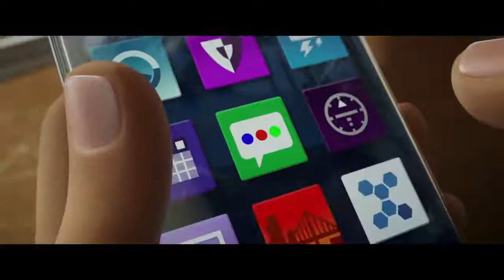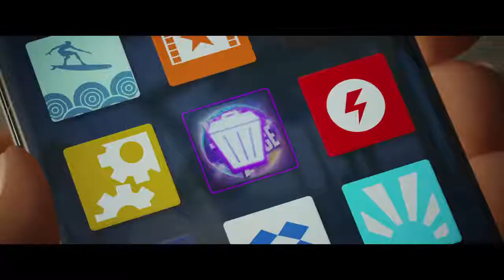EMOJI TRAILER COMPLETO EN ESPAÑOL HD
Emoji la película descubre los secretos nunca antes vistos del mundo interior de tu smartphone. Oculta tras la aplicación de mensajes de texto, Textópolis, es una ciudad bulliciosa en la que conviven todos tus emoticonos preferidos, a la espera de ser seleccionados por el usuario del teléfono. Se trata de un mundo en el que cada emoji tiene una única expresión facial, salvo en el caso de Gene, un entusiasta emoji que nació sin filtro alguno y tiene distintas expresiones. Dispuesto a ser “normal” como todos los demás, Gene pide ayuda a su mejor amigo “Choca esos 5” y el descifrador de códigos de mala fama, “Rebelde”. Juntos, se embarcarán en una épica “app-ventura” paseándose por todas las apps del teléfono, cada una en su contexto alocado y divertido, para dar con el código que reparará a Gene. Pero cuando surge una amenaza inesperada que pondrá en peligro al teléfono, el destino de todos los emojis dependerá de estos tres amigos que harán todo lo posible por salvar el mundo antes de que sea eliminado para siempre.

Dirigida por: Tony Leondis
Guion de: Tony Leondis & Eric Siegel y Mike White
Producida por: Michelle Raimo Kouyate